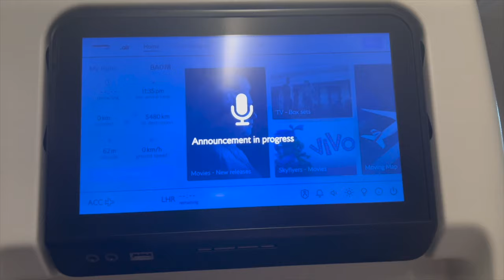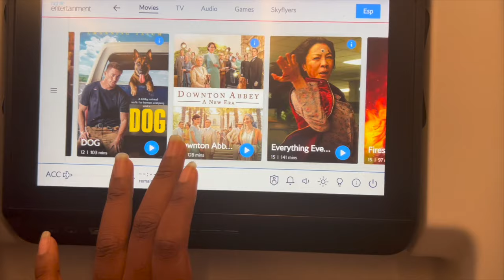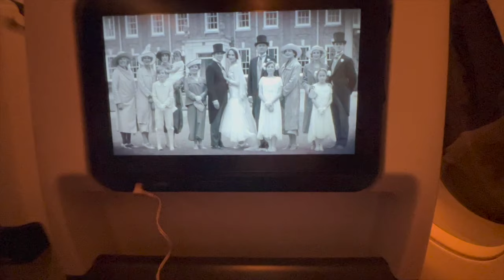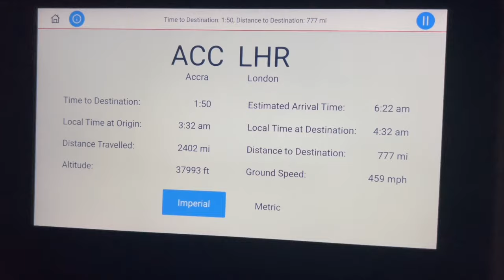RELOCATION VLOG 5||MOVING FROM GHANA TO UK||TRAVEL DAY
Hi Love,
My name is Philipa but you can call me Lip. And over here, I share my natural hair journey, locs journey and lifestyle content.
In today’s video I'll be checking my travel experience to UK flying British Airways.